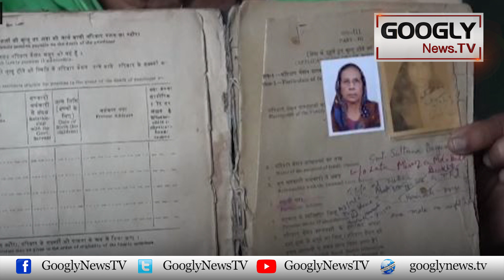Bharati Khatoon Sultana Begum Nai Taj Mahal Kei Malkiyat Ka Dawa Kiyun Kiya? | Googly News TV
Bharati Khatoon Sultana Begum Nai Taj Mahal Kei Malkiyat Ka Dawa Kiyun Kiya?